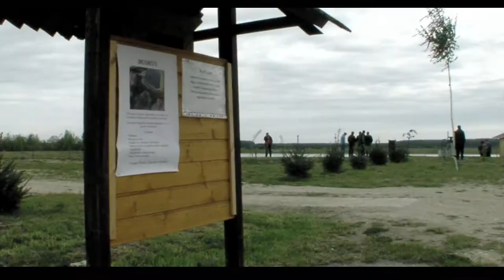2015 majus elseje kisfalud